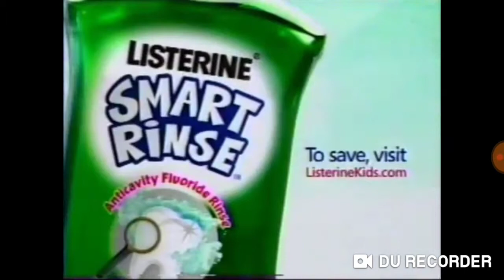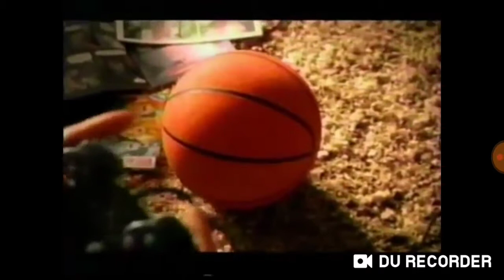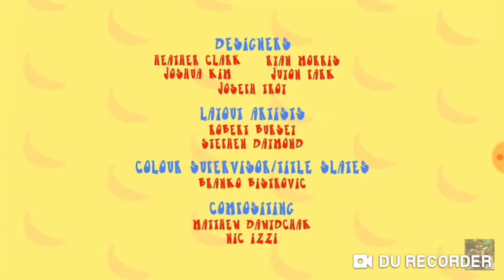Summer Channel ads 2010, December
iOS Taken during Almost Naked Animals before a repeat of it.